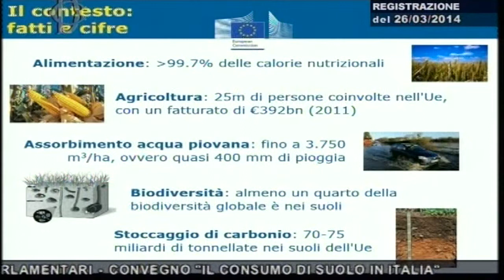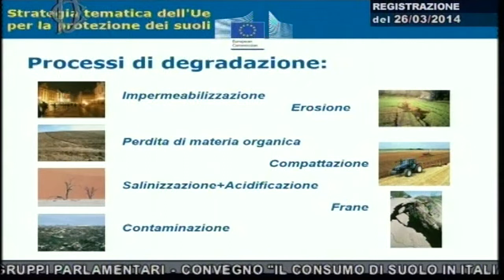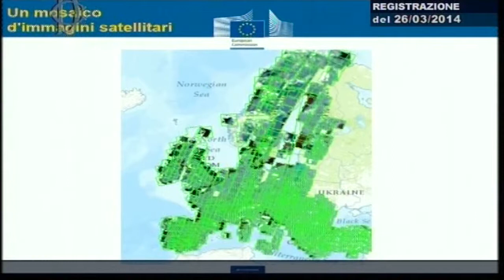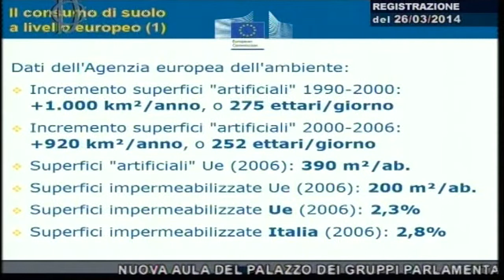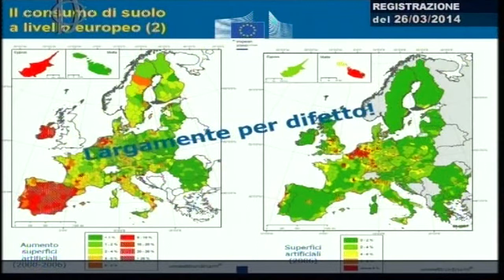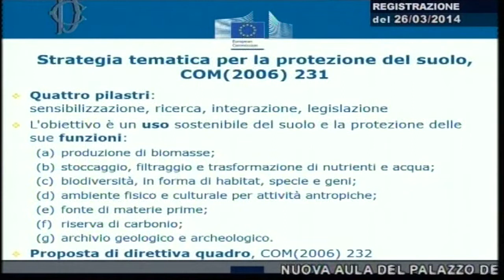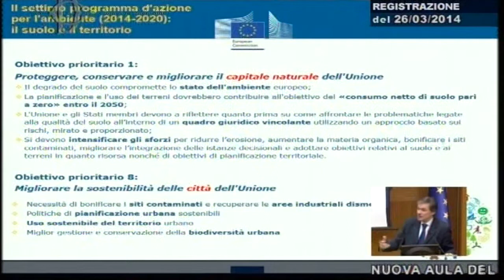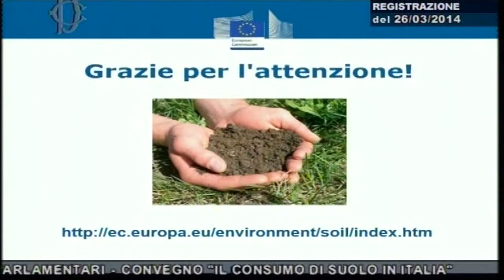Luca Marmo (Responsabile del Settore Suolo della Commissione Europea)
Intervento di Luca Marmo (Responsabile del Settore Suolo della Commissione Europea) al convegno dal titolo "Il Consumo di suolo in Italia".